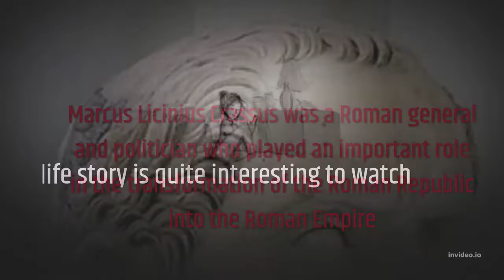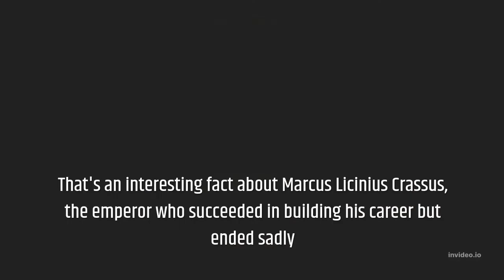Interesting Facts About Marcus Licinius Crassus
A  historical documentary video discusses how one of the wealthiest men in history - Marcus Licinius Crassus became so rich during the era of the Late Roman Republic and features other great Roman generals and statesmen like Caesar, Sulla, Pompey, Lucullus, Marius, and others. We will find out how rich Crassus was and how he became so wealthy. More videos on the richest people in history and the Roman economy are planned.
As Caesar wages war in Gaul, and Pompey secures for himself another “Special Command,” Marcus Licinius Crassus re-examines his position within the First Triumvirate.
The child of a Consul of Rome, Crassus battled in Sulla's Civil War, and had a key part in overcoming Spartacus and finishing the Third Servile War. A smart man, all through all he did Crassus gathered increasingly more riches - and it was his hunger for the abundance that would ultimately prompt his defeat.
Driving his soldiers in a disastrous triumph of Parthia (current Iran), Crassus and his powers were abused and dominated by the Parthians endlessly time once more.
After an ineffective conference for harmony with the Parthian chiefs, Crassus was killed. The Parthians poured liquid gold down his throat, as an image of his hunger for riches
Reported that his gilded head and hands were sent to the Parthian King to keep as trophies of his victory against Crassus and Rome